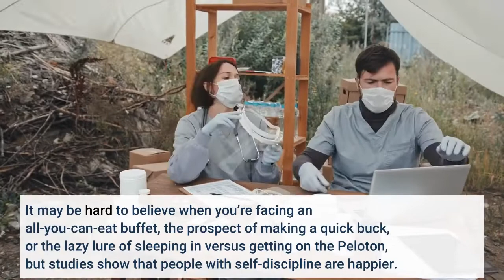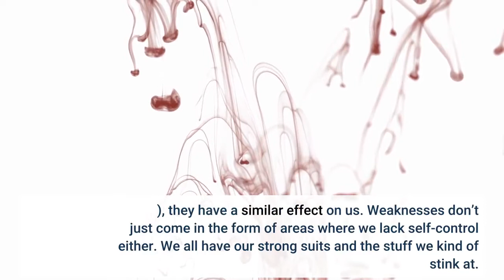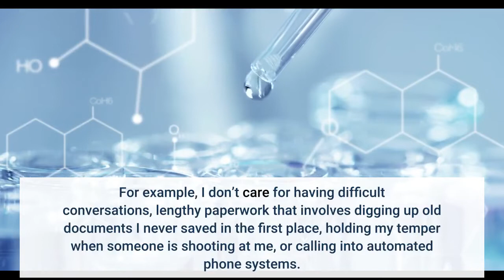8 Powerful Ways To Cultivate Extreme Self Discipline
“The first and best victory is to conquer self.” ~ PLATOLearning to effectively lead yourself and others all comes down to discipline. Happiness, success, and fulfillment stem from focus and self-control. It may be hard to believe when you’re facing an all-you-can-eat buffet, the prospect of making a quick buck, or the lazy lure of sleeping in versus getting on the Peloton, but studies show that people with self-discipline are happier. Why? Because with discipline and self-control we actually accomplish more of the goals we truly care about. Self-discipline is the bridge between goals defined and goals accomplished. Chapter Eight of my new book - Embrace the Suck: The Navy SEAL Way To An Extraordinary Life - is titled ‘Win More Through Discipline And Accountability.’ People with a higher degree of self-control spend less time debating whether to indulge in behaviors and activities that don’t align with their values or goals. They are more decisive. They don’t let impulses or feelings dictate their choices. They are the architects of their own beliefs and the actions they take to achieve a desired outcome. As a result, they aren’t as easily distracted by temptation and tend to feel more satisfied with their lives.“You have power over your mind—not outside events. Realize this, and you will find strength.” ~ MARCUS AURELIUSThere are specific strategies you can execute to learn self-discipline and gain the willpower to live a happier, more fulfilling life. If you are looking to take control of your habits and choices, here are the eight most powerful things you can do to master self-discipline—which is imperative for life beyond your comfort zone—and maybe even redefining “extraordinary.”STEP ONE: Know your strengths and weaknesses. We all have weaknesses. Whether they’re the desire for alcohol, tobacco, unhealthy food, obsession over social media, or the video game Fortnite (what the heck is with this game by the way?!), they have a similar effect on us. Weaknesses don’t just come in the form of areas where we lack self-control either. We all have our strong suits and the stuff we kind of stink at. For example, I don’t care for having difficult conversations, lengthy paperwork that involves digging up old documents I never saved in the first place, holding my temper when someone is shooting at me, or calling into automated phone systems. And therefore, I used to actively (or purposefully) avoid these activities. Now, I strive to tackle them head-on—or I delegate them to others. (Never forget about the subtle art of delegation!)Self-awareness is a powerful tool for comfort zone expansion, but it requires constant focus and acknowledging your shortcomings, whatever they may be. I suffered from bad allergies and asthma growing up and had terrible eyesight. Those were some significant weaknesses when considering becoming a Navy SEAL. But so what? I trained hard to improve my lung function and used money I’d saved for LASIK eye surgery.